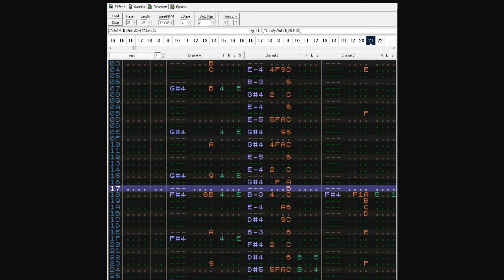ZX Spectrum Music: "Can't Help Falling In Love" by n1k-o - Elvis Presley - Vortex Tracker II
ZX SPECTRUM MUSIC
"Can't Help Falling In Love"" by n1k-o (Oleg Nikitin)
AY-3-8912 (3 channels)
Adapted from original song performed by Elvis Presley - "Can't Help Falling In Love"
Written by Hugo Peretti, Luigi Creatore, and George David Weiss.